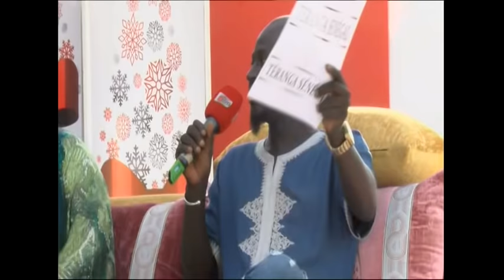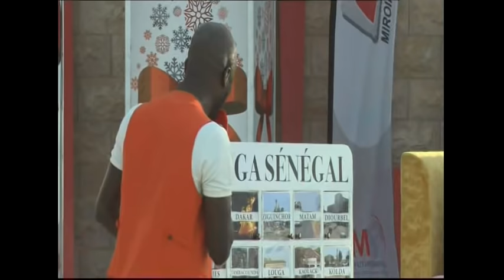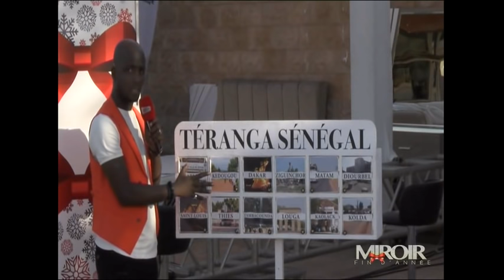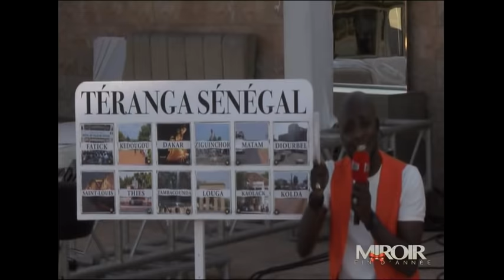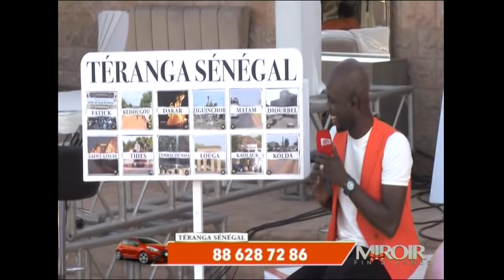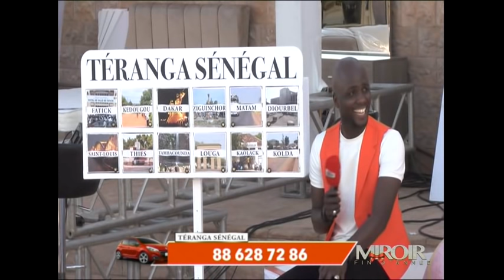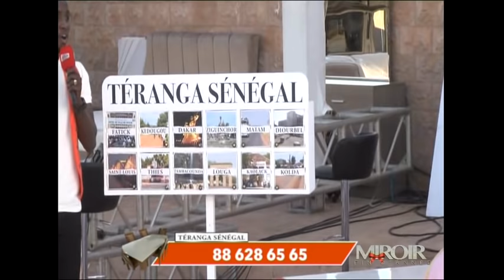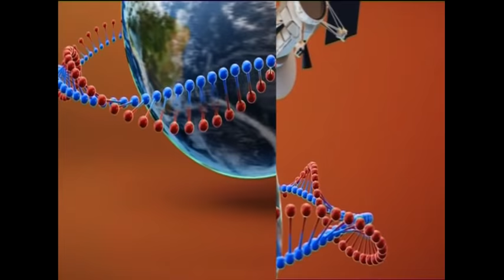Miroir fin d'année - Pr : Abba, Pére Boukhar; Mado et Deureum - 02 Decembre 2019